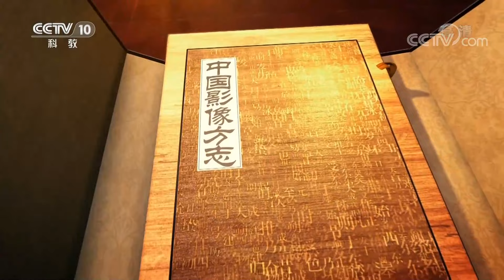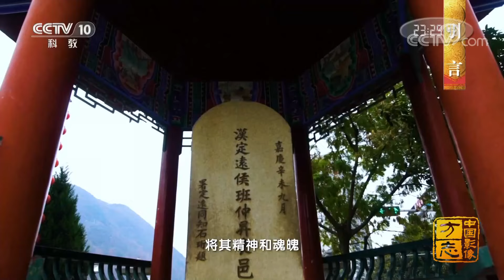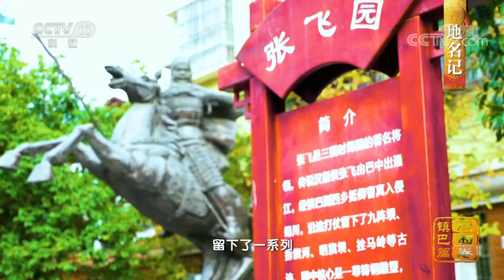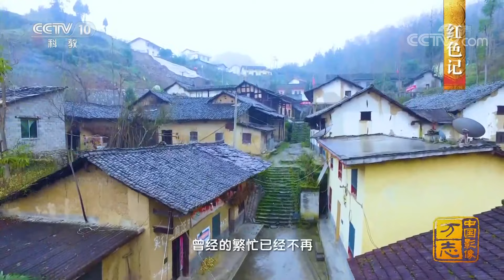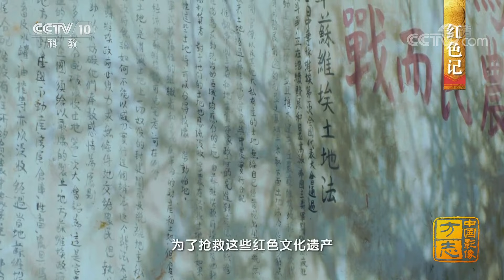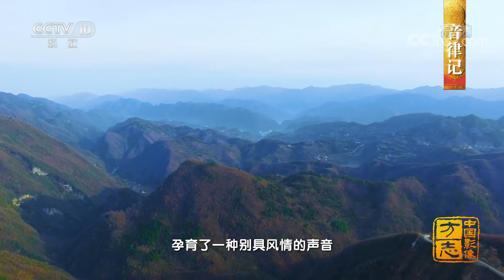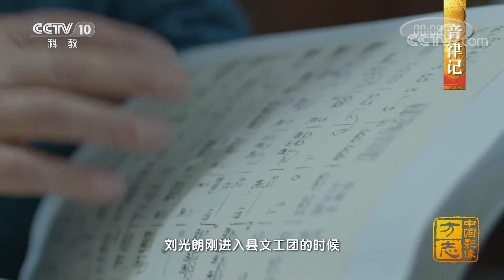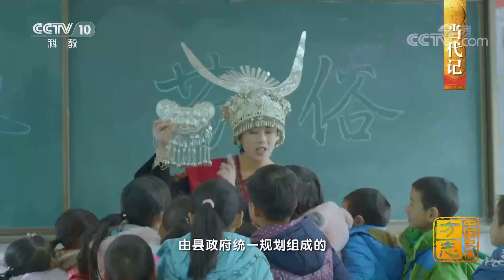陕西镇巴篇：世界级“自然博物馆”！探秘“最美天坑” 令人心醉神迷 |《中国影像方志》 第843集 CCTV科教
本集主要内容：2016年，一个令世人震惊的地理发现——陕西汉中天坑群地质遗迹横空出世。作为一种喀斯特地貌景观，天坑深陷地下且四周陡立，极具神秘色彩。这种因自然伟力而造就的奇观，已经是自15世纪到17世纪的地理大发现时代之后为数不多的地球秘密之一。